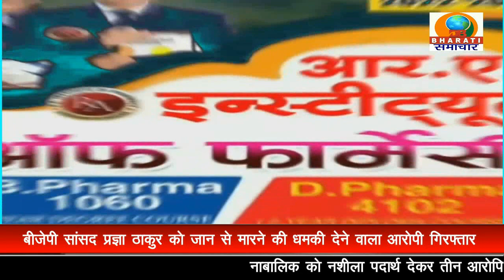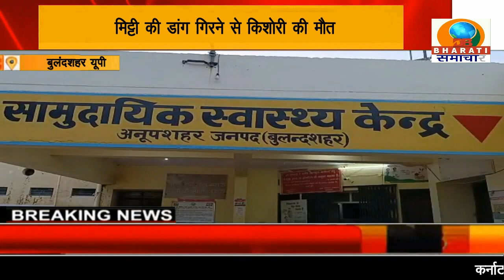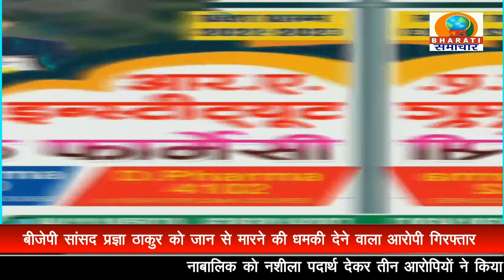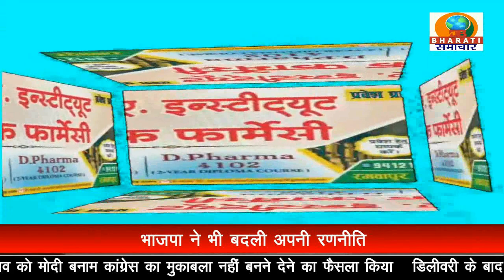UP BULLETIN/ DB BHARATI SAMACHAR/ 10-09-2022